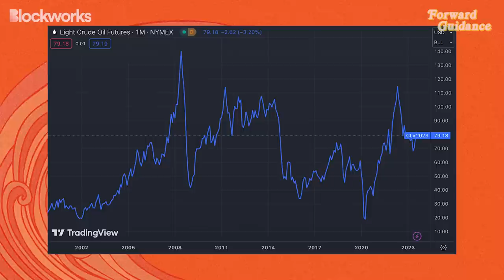ESG: The 40 Trillion Dollar Bubble | Mark Neuman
On todays episode, Mark Neuman Founder & CIO of Constrained Capital joins the show for a discussion on environmental, social & corporate governance's (ESG's) role in the financial industry. To hear all about the origins of ESG, accurately measuring returns & some of the issues prevalent underneath the ESG label, you'll have to tune in!

Research, news, data, governance and models – now, all in one place.
Get top market insights and the latest in crypto news.

Timestamps:

00:00 Introduction
00:55 The Origins Of ESG
04:32 Measuring ESG Investing
16:47 What Stocks Are Underowned Within The Indices?
24:00 Silicon Valley Bank
26:21 Show Me The Incentive & I'll Show You the Outcome
32:50 ExxonMobil, Tesla & FTX
43:59 Weighting Within ESG Funds
49:06 Did 2022 Mark A Turning Point For ESG Investing?
54:38 HERO: Healing The Environment Regenerating Ourselves